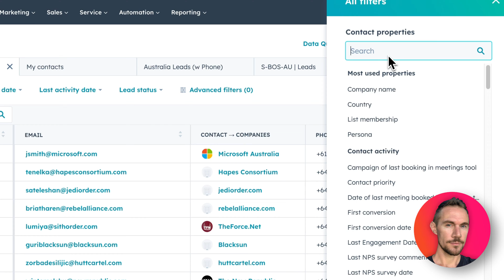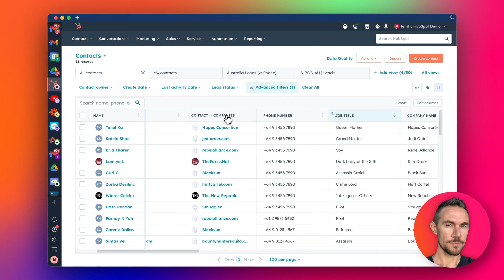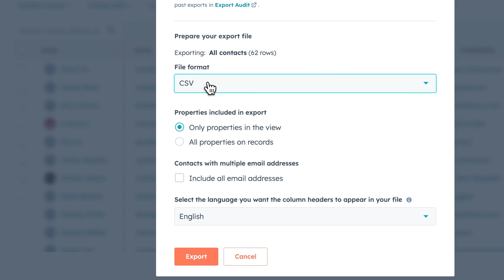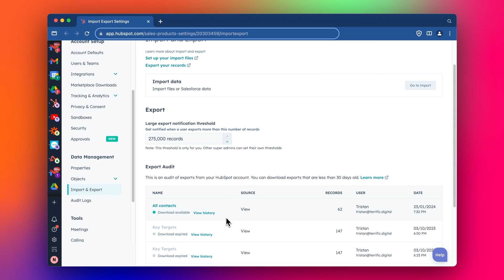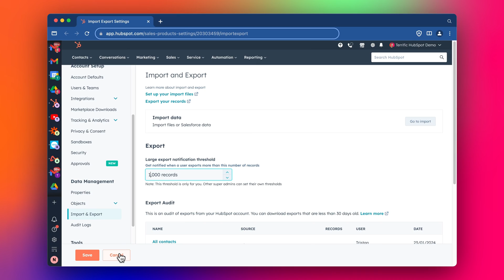HubSpot Admin Tutorial: How to Export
In this 5 min tutorial I'll show you how to export your contacts from HubSpot.

😎 If you haven't had a chance yet, check out HubSpot for free

-- Video Summary --

Logging into HubSpot and navigating to the contacts section.
Demonstrating how to filter contacts for export, such as selecting by country (e.g., Australia).
Customizing export columns: adding/removing columns like 'City' and reordering them for convenience.
Explaining the export process, including file format options (CSV and Excel) and exporting either the filtered view or all properties.
Covering additional options like including multiple email addresses and selecting language for column headers.
Emphasizing that default settings are usually sufficient for standard exports.
Describing the notification process: HubSpot sends an email for downloads, with immediate download prompts for smaller exports.
Navigating to the settings section to locate past exports, available for 30 days.
Discussing the large export notification threshold setting for admins to monitor large data exports.
Demonstrating how to import the exported file into Google Drive and open it in Google Sheets.

-- Chapters --

00:00 Introduction to Exporting Contacts
00:24 Filtering Contacts for Export
00:53 Customizing Export Columns
01:16 Initiating the Export Process
01:34 Choosing File Format and Export Options
02:04 Additional Export Settings
02:23 Language Selection for Column Headers
02:45 Downloading the Export File
03:12 Locating Past Exports in Settings
03:30 Setting Large Export Notifications
04:00 Importing Export File into Google Drive
04:19 Final Thoughts and Invitation for Feedback
04:41 Conclusion

-- Stuff --

🎬 I use Screen Studio to easily record most of this video

-- Terrific --